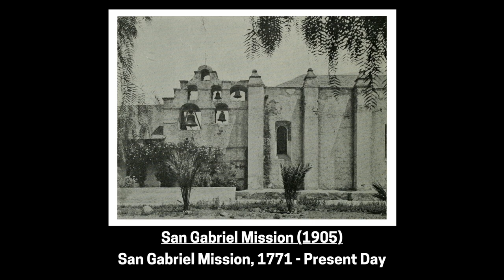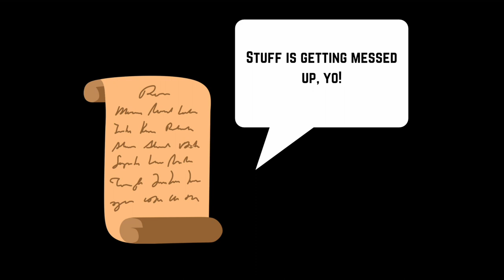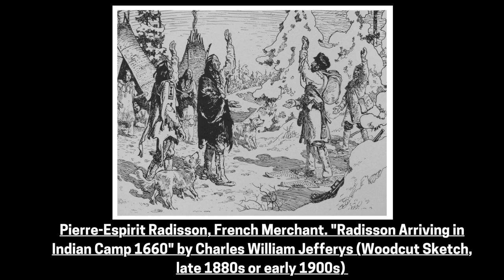The Villasur Expedition: Battle For The Great Plains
The Spanish Colonial Frontier of the the 1500s-1800s covered many miles and hundreds of cultures. But why did it stop expanding in North America? why did it not spread onto the Great Plains?

PHOTO CREDITS (In order of appearance) (as needed):
All Photos used are Public Domain or created by myself on Canva & Inkarnate.